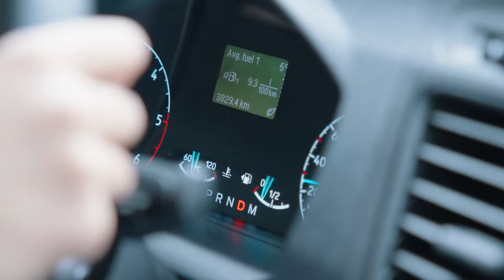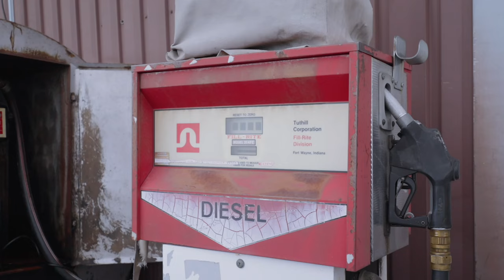Nomad Life. Living in a Van. A Viking town in Norway - Road Trip EP2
This is how you can live the Nomad life 🌲 During our van-life road trip in Norway, we came over a big valley where people live like vikings. Some of them, all year around we were told. In this viking town in Norway, I met some lovely souls and deep thinking individuals.

This video is our episode two from our roadtrip in Norway where we seek solitude, nature, and slow-life. While working our online business living in a van from TouringCars camper vans from Sweden. Living in a van in Norway brings some amazing scenery and peace.

Chapters
01:36 - Summer, but snowy on the mountain
05:12 - Driving through Norway's mountains, to Gudvangen
08:38 - Parked with the van for the night
10:25 - Visiting the viking village
13:03 - A fathers story about viking events in Norway
14:20 - Meeting deep thinking souls and visiting the black smith

Find articles and clever reads on my website. For social media, I'm mostly on Instagram.
Want to break out of the norms, elevate your life, and live with purpose and greater freedom?

1. Go to my primary website to elevate your mindset
2. Go to my secondary website to learn how to build websites and work remotely